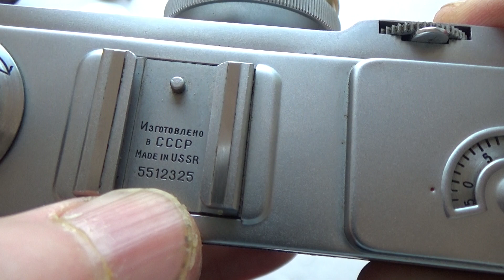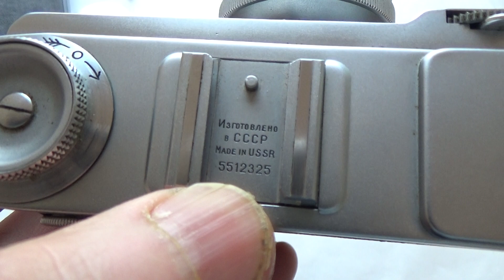KIEV 2A USSR Russian 35 mm CONTAX copy camera + Jupiter 8 lens #5512325